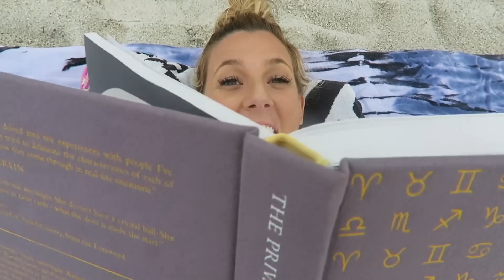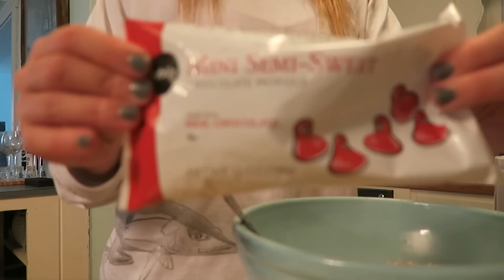CHILLY BEACH DAY!!! (VLOG #45)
Still making the best of this Florida winter. I also make my delicious and healthy-ish energy bites Mr. King continues to be cute and we're gearing to celebrate someone's birthday.

cheer instagram: @TBBCHEERLEADERS